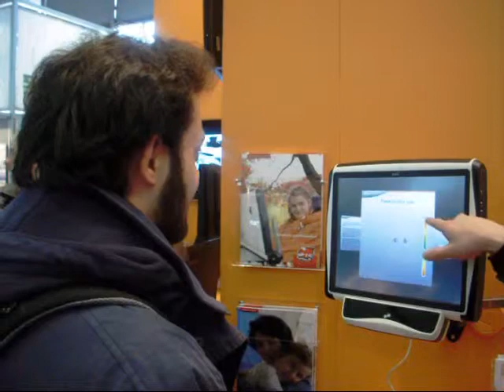CeBIT 2011 Tobii eye-operated computer